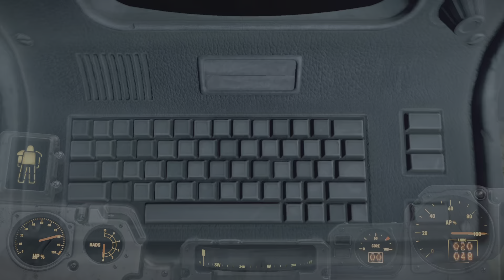Fallout 4: EP 29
This is episode 29 of Fallout 4